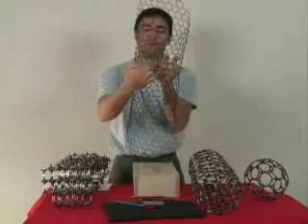Forms of Carbon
This video talks about the element of carbons and the four forms of carbon.